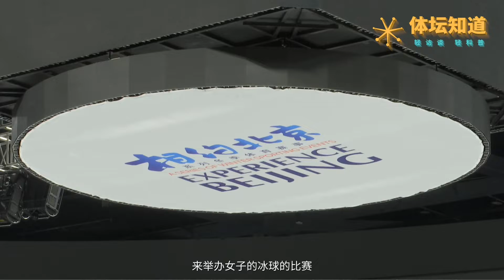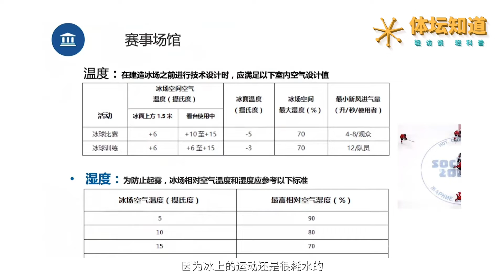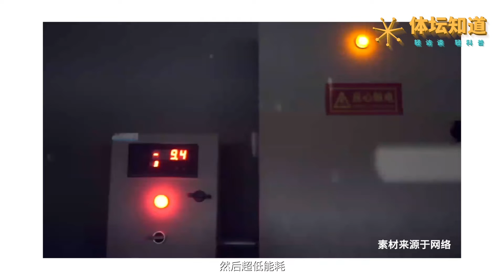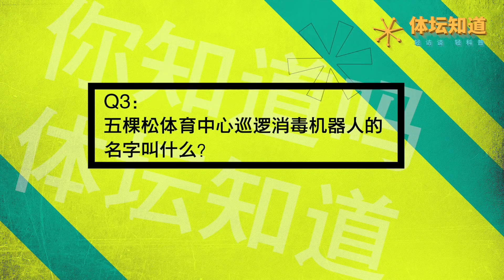Titan Sports Beijing 2022 Insider Episode 6: Ice Hockey in Basketball Arena《体坛知道》第六期：篮球馆变身冰球馆仅需6个小时？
A visit to Wukesong Arena, a venue for Ice Hockey in the 2022 Winter Olympics. Conversion from basketball court to ice hockey rink within 6 hours.
《体坛知道》第六期采访地点竟然换成了运动员们的比赛竞技场地。这里承载了篮球迷们对2008年北京奥运会和北京首钢队总决赛的全部记忆。但此次在这里将进行的女子冰球比赛，而如何让篮球馆迅速变身冰球馆将会是最大考验。不仅如此我们还跟随王副主任的脚步来到冰球训练馆和球员更衣室，为您揭晓冰球远动员上场之前必须经过的不同地点。